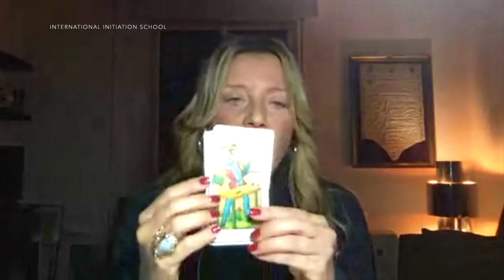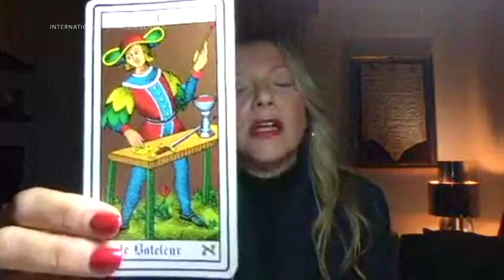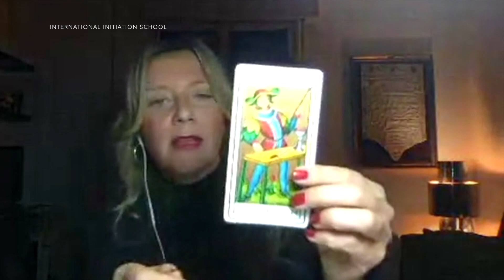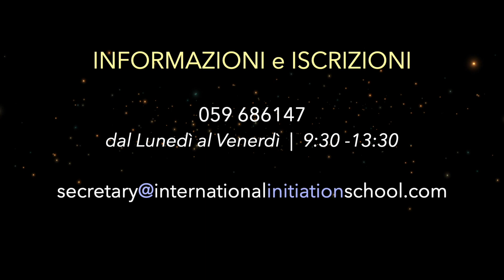Cosa ci danno i Tarocchi Esoterici? Perché possono essere uno strumento di grande supporto? [ITA]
CHE COSA CI DANNO I TAROCCHI ESOTERICI? PERCHÉ POSSONO ESSERE UNO STRUMENTO DI GRANDE COMPRENSIONE E SUPPORTO PER IMPARARE A RELAZIONARSI ALLE ESPERIENZE DELLA VITA IN MODO ARMONICO?

23-28 Gennaio 2020 - Il Viaggio Iniziatico nei Tarocchi Esoterici - Parte 1 💫

Un seminario che rivela i significati esoterici degli Arcani Maggiori e il Viaggio attraverso l'Iniziazione dell'Anima

"É un'autentica macchina filosofica che impedisce allo spirito di smarrirsi, pur lasciandogli l'iniziativa e la libertà; è la matematica applicata all'assoluta, è l'alleanza del positivo all'ideale, è una lotteria di pensieri tutti rigorosamente esatti come i numeri; è forse, infine, quanto il genio umano ha mai concepito di più semplice e insieme di più grande" - Oswald Wirth -

Con Cristiana Caria - Spiritual Teacher, SQ Coach presso International Initiation School - Centre of Holistic Traditional Studies ✨

ℹ️ Per INFORMAZIONI contattare la segreteria di IIS:
(Orari Segreteria: dal Lunedì al Venerdì - dalle 9:30 alle 13:30)

🏵 IIS è ufficialmente accreditata da Associazione Italiana di Professionisti Olistici - AIPO come percorso di formazione per operatore olistico ai sensi di legge